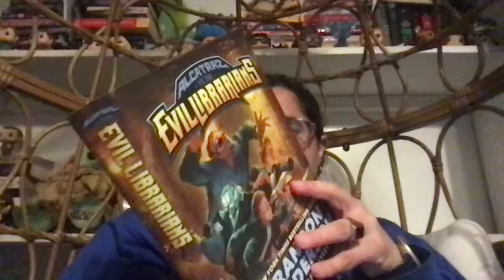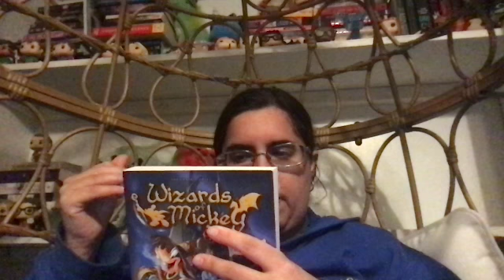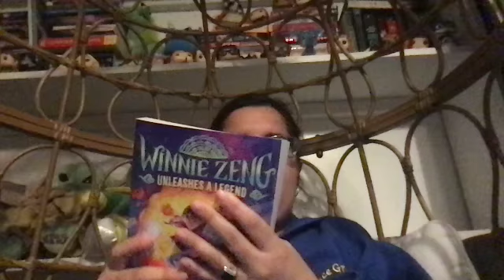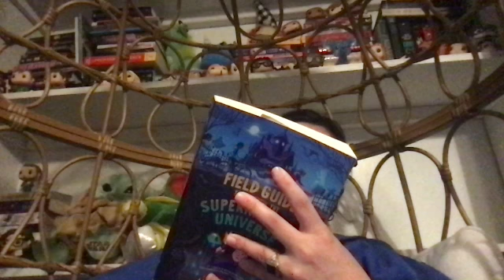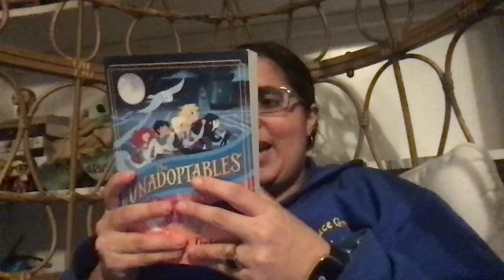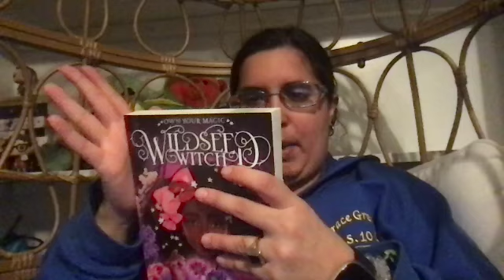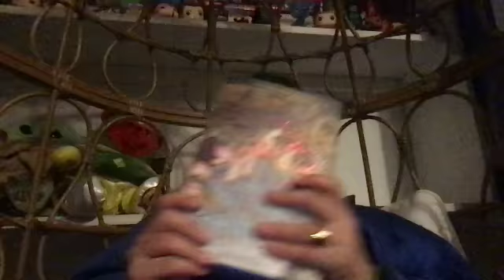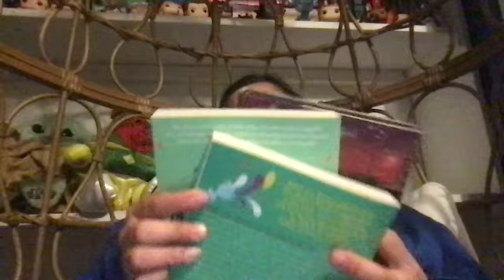May TBR!! Middle Grade Madness!!